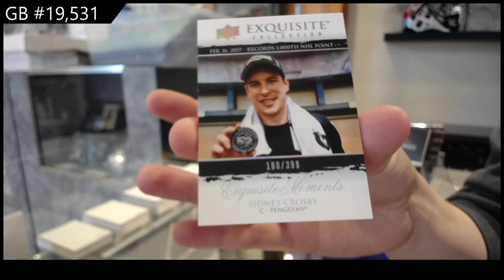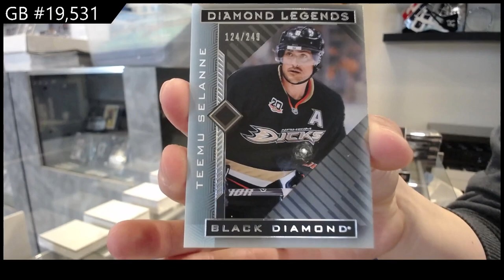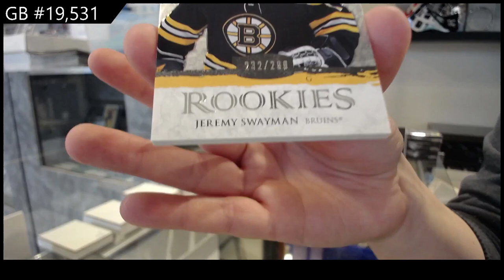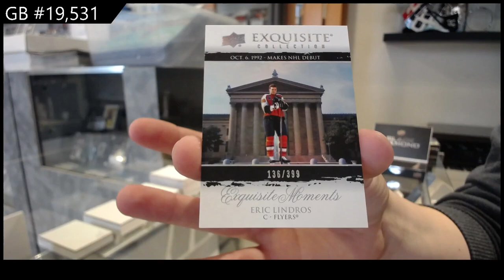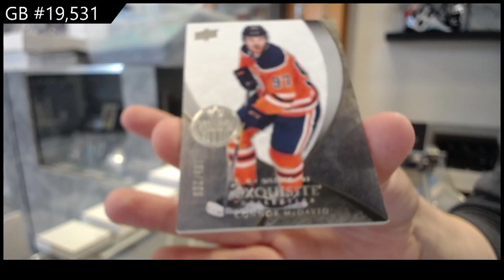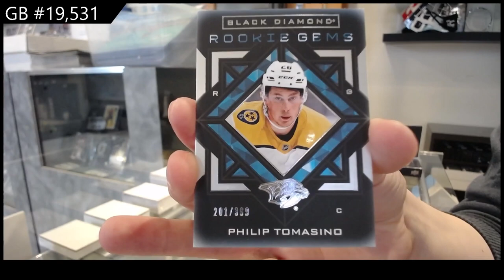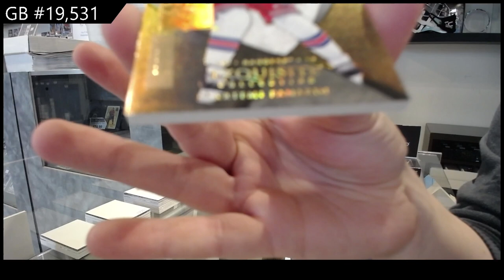21-22 Upper Deck Black Diamond Hockey 5 Box Case Break - C&C GB #19,531